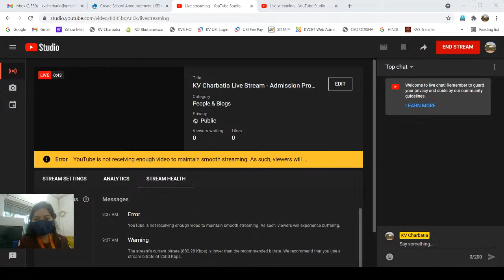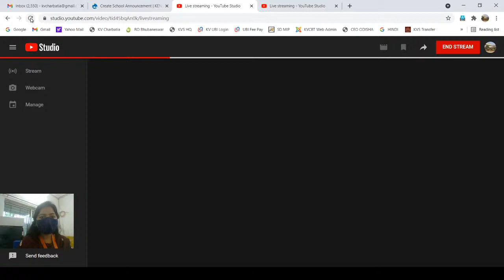KV Charbatia Live Stream - Admission Process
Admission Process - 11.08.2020